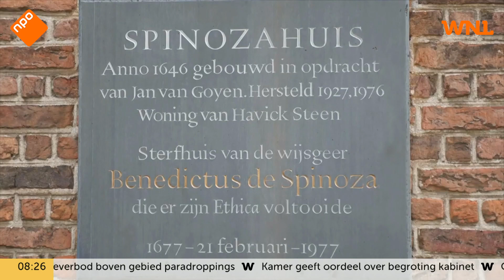Baudet: 'Nadruk op schaduwkanten Gouden Eeuw is teken van culturele ziekte'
Het benadrukken van de schaduwkanten van de Gouden Eeuw is een teken van een culturele ziekte. Dat zei Forum voor Democratie-voorman Thierry Baudet vanochtend in Goedemorgen Nederland op NPO 1.